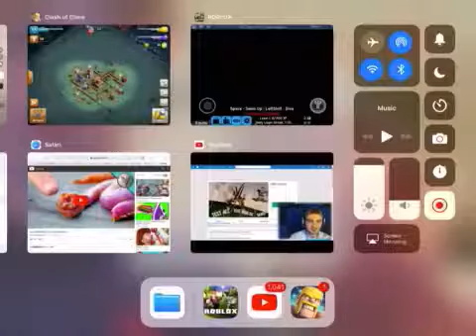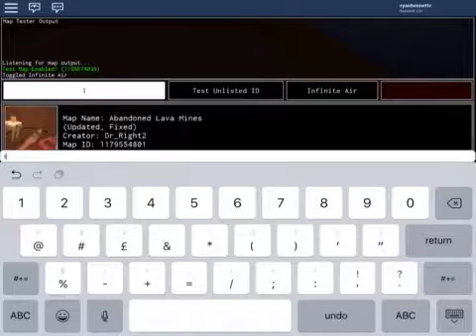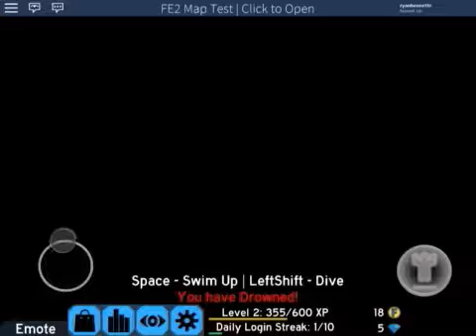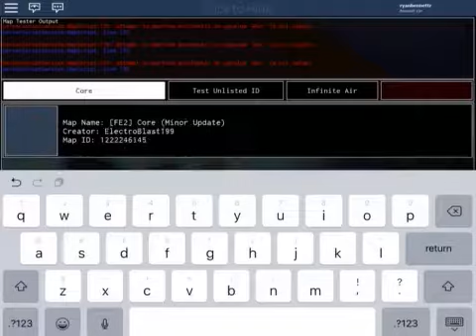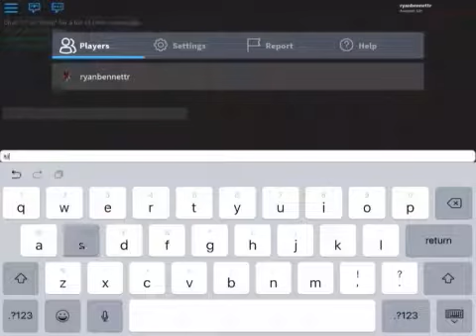Flood Escape 2 (Volcano, Volcanic Eruption and Core)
Thank you so much for all of the support lately!
My aim is to reach 100 💯 subscribers by the end of the year